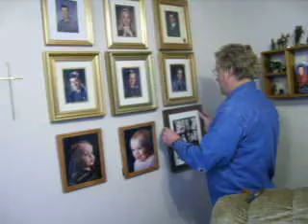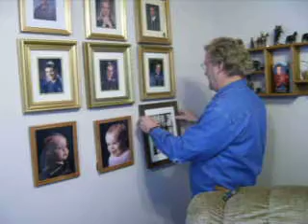How To Hang a Picture by Mr. Ted Petersen